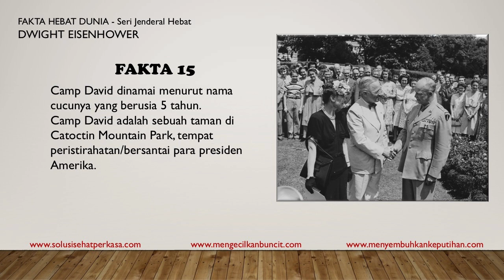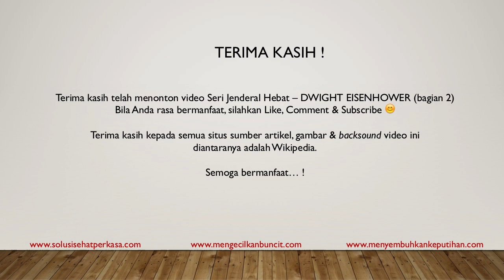20 FAKTA DWIGHT EISENHOWER Jenderal Pemenang Perang Dunia Bagian 2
20 FAKTA EISENHOWER Jenderal Pemenang Perang Dunia (Bagian 2)

Dwight David Eisenhower yang memiliki nama panggilan ‘Ike’ adalah seorang politikus, tentara & presiden Amerika terkemuka. Salah satu jenderal Amerika terbesar yang menjadi pahlawan dalam perang dunia II.
Ia adalah jenderal tertinggi sekutu di Eropa, yang pada tahun 1944 memimpin pendaratan tentara Sekutu yang menyerbu Perancis, dimana kemudian menghasilkan penyerahan Jerman. Selanjutnya ia terpilih sebagai presiden Amerika ke 34 (menjabat pada 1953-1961), menjadi satu-satunya presiden yang pernah berdinas militer di PD I & PD II.
Tak banyak yang tahu, Eisenhower menentang penggunaan senjata nuklir di Jepang.
Dia percaya bahwa penyerahan Jepang sudah dekat pada musim panas 1945. Presiden Harry Truman, yang memiliki akses terhadap pendapat dan informasi lain, memutuskan sebaliknya. Hingga menyebabkan penjatuhan bom di Hiroshima & Nagasaki.
Saat sebagai mahasiswa di Fort Leavenworth’s Command and General Staff College, Eisenhower berada di ranking pertama dari 245 petugas.
Uniknya, meskipun dia menghabiskan 35 tahun di militer dan bertugas selama perang dunia kedua, Eisenhower tidak pernah melihat satu hari pun pertempuran nyata di medan perang.

Thanks to Wikipedia & other sources as the source of this video.

Untuk mengetahui selengkapnya informasi mengenai jenderal fenomenal ini, silahkan tonton video diatas, 20 FAKTA EISENHOWER Jenderal Pemenang Perang Dunia (Bagian 2).

Video 20 FAKTA EISENHOWER Jenderal Pemenang Perang Dunia (Bagian 2) ini dipersembahkan oleh :